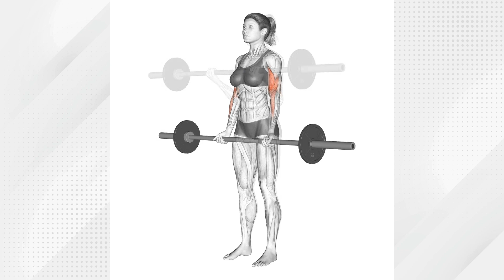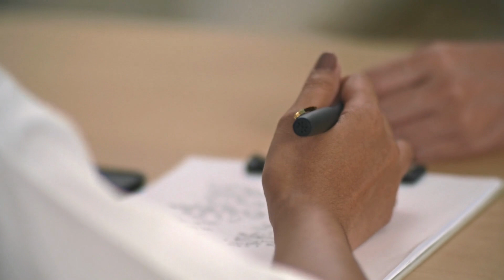3 Exercícios de Braço Essenciais para Iniciantes 💪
Aprenda 3 exercícios para músculos do braço para iniciantes. Esses exercícios são projetados para ajudá-lo a obter braços mais fortes em pouco tempo!
🟢 Esse é o meu método para ganhar massa muscular 3x mais rápido

Olá pessoal, bem-vindos a mais um vídeo aqui no canal. Hoje vamos falar sobre treinos de braço para iniciantes. Muitos de vocês podem estar procurando por exercícios eficazes e fáceis de realizar para começar a fortalecer os braços. Então, trouxe 3 exercícios de braço essenciais que vão ajudar a construir músculos e melhorar a força.

Rosca bíceps. Este é um dos exercícios mais conhecidos para os braços. Para realizar, basta pegar uma barra ou halteres, com as palmas da mão para cima, e fazer o movimento de flexão, e extensão do cotovelo. O músculo bíceps braquial tem caráter agonista tanto na fase ascendente, quanto na fase descendente da movimentação. A execução do exercício rosca bíceps apresenta diversas variações que visam ativar os flexores do cotovelo de forma diferente. Essa alteração é estabelecida com base na posição da articulação radioulnar. A posição radiulnar pode ser: supinada, pronada , ou neutra.

Como fazer. Quando estiver pronto para começar, fique em uma posição com os joelhos levemente flexionados e os pés afastados. Em seguida, pegue a barra firmemente com uma pegada pronada na largura dos ombros.
Não balance o corpo e levante a barra em um movimento de arco em direção aos ombros. No final do movimento, contraia bem o bíceps, e abaixe a barra lentamente até a posição inicial.

2. Extensão de tríceps com halter.
Existem muitas formas de fazer a extensão de tríceps, todas eficientes para ajudar a fortalecer o músculo e a definir o braço. Caso seja a sua primeira vez, sente-se em um banco para facilitar a execução. Segure os halteres verticalmente com os braços acima da cabeça. Abaixe os antebraços e leve os halteres até a altura do pescoço, mantendo os cotovelos parados. Em seguida, em um movimento contínuo, estenda os antebraços acima da cabeça. Continue repetindo.

Rosca martelo:
A rosca martelo é um exercício de isolamento de peso livre realizado principalmente para atingir os músculos braquiorradial e bíceps da parte superior do braço, geralmente com um nível moderado de resistência e volume para evitar lesões ou overtraining.
Quando se trata de execução, não há grandes segredos. Tem que ser feito de forma controlada, com estabilidade de punho o tempo todo. O movimento será apenas flexão do cotovelo.

Conclusão:
Esses são os 3 exercícios de braço essenciais para iniciantes. Além de fortalecer os braços, eles também ajudam a melhorar a força e o tônus muscular. Lembre-se de sempre fazer aquecimento antes de começar a realizar qualquer exercício e seguir uma rotina de treino regulada.